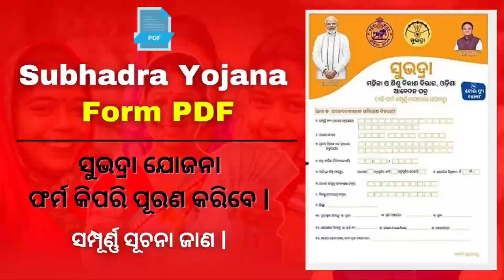subhadra yojana status check online | how to check subhadra yojana status in mobile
subhadra yojana status check in mobile | how to check subhadra yojana status in mobile

1. This video has no negative impact on the original works (It would actually be positive for them)
2. This video is also for teaching purposes
3. It is not transformative in nature
4. I only used bits and pices of videos to get the point across where necessary